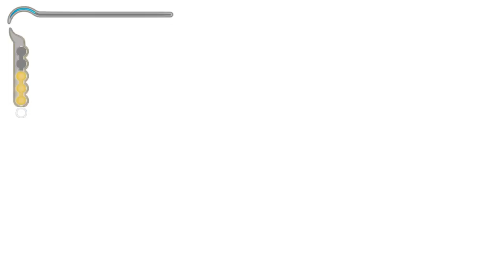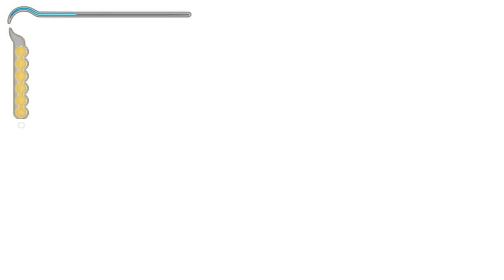Zagrajmy w Prince of Persia Piaski Czasu cz. 4 Królewskie Łaźnie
Beczki, statuły, woda przyciski, a w międzyczasie książe dwoi i troi się powalając piaskowe potwory.